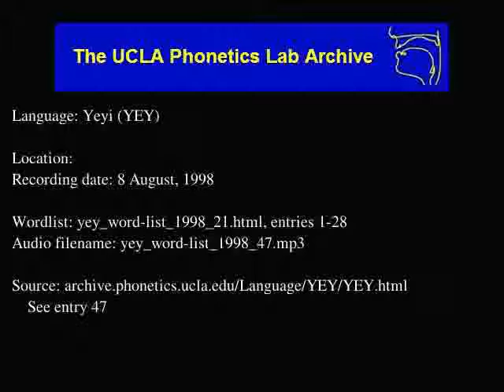Yeyi audio: yey_word-list_1998_47